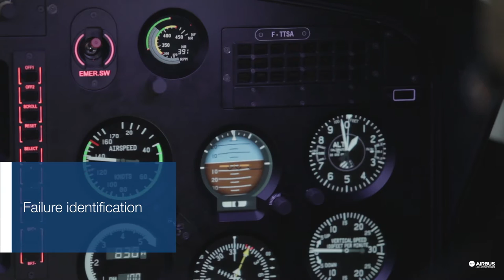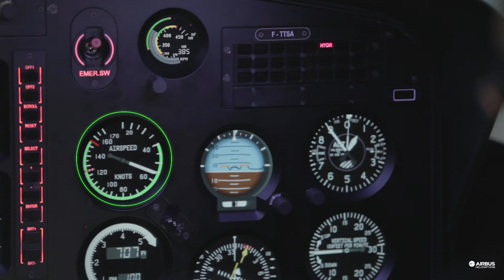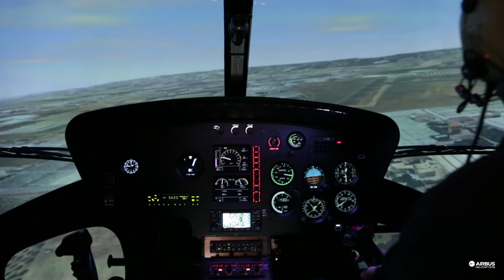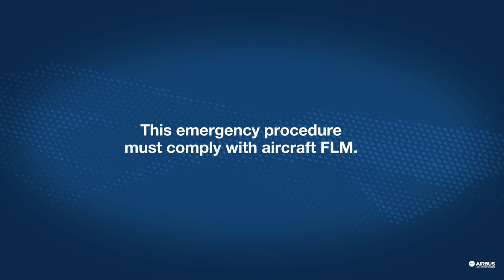Simulated Failure Procedure FFS AS350 B3/H125 - Hydraulic Failure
The objective of this video is to demonstrate the "In-flight Hydraulic Failure" procedure application on a single engine helicopter.